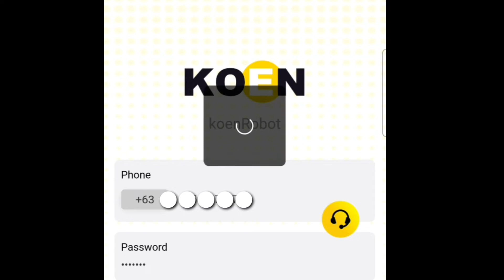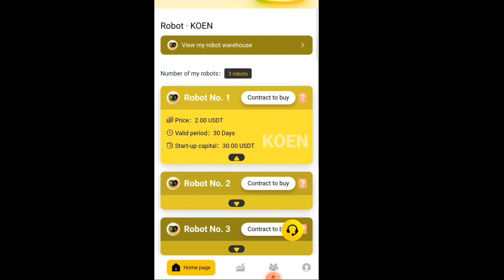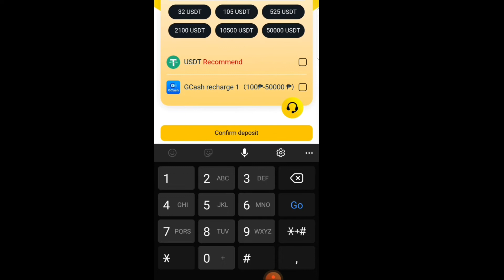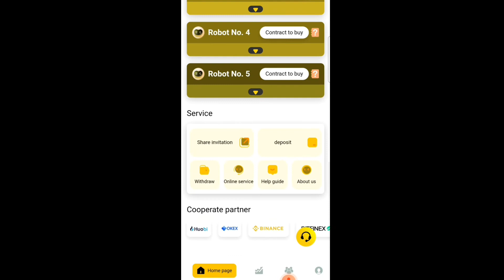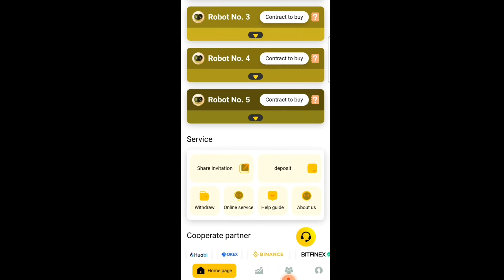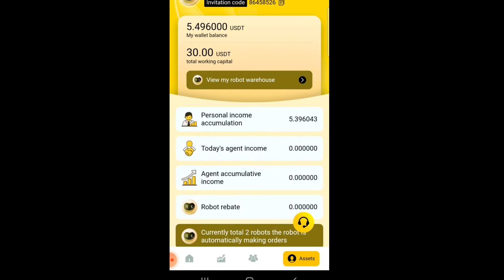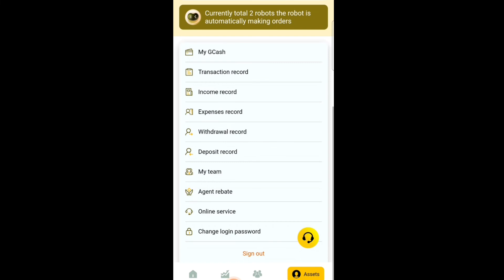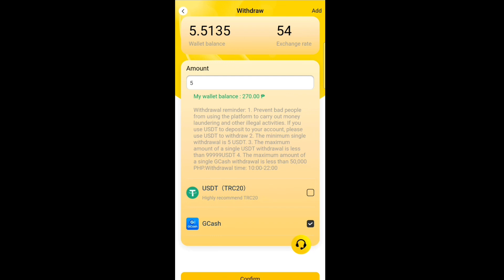KOEN ROBOT MY REVIEW/ PROOF OF PAYMENT RECEIVED/DAILY INCOME AND NO HASSLE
Hi mga Kabayan ito po ang link ng KOEN
ROBOT APPS

PARA DIRECT NA SA E DOWNTOWN AT MERON NG FREE 10 USD SA APPS MO.